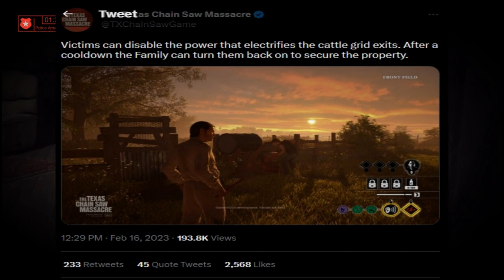Texas Chain Saw Massacre - The Game | Slaughter Family Gameplay Mechanics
Texas Chainsaw Massacre | The Game – The family will need to pay close attention to objectives and victims to win each match. Team work is key and I talk about it in today’s Discussion video.